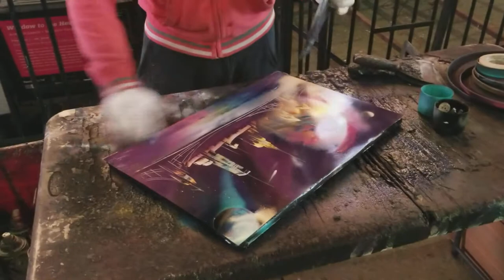Street Art in NewYork, Times Square. Watch till the end!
Amazing art with spray paint